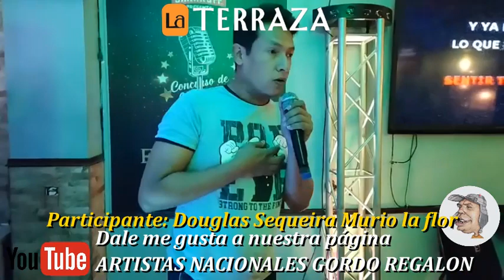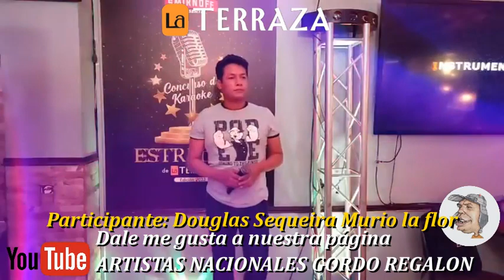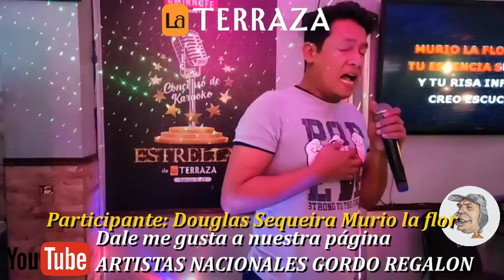Participante Douglas Sequeira Murio la flor Rest La Terraza Jueves 7pm